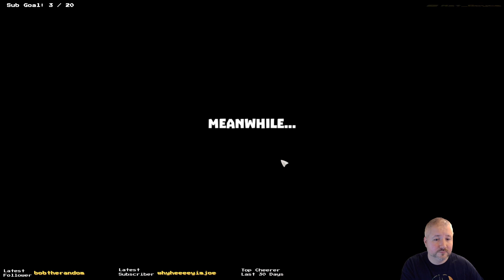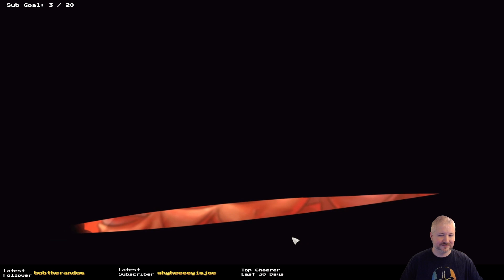Can we draw the curtains on Irony Curtain - Ep3